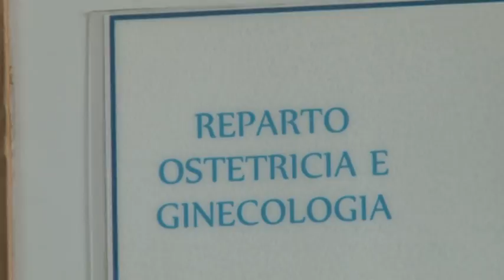Chiusura punto nascita Sulmona. Scontro nella politica regionale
Scambio di accusa tra Paolucci e Verì sulla chiusura del punto nascita del'ospedale di Sulmona. Per Paolucci il governo regionale è lento e dannoso e il quello nazionale non tiene fede alle promesse fatte in campagna elettorale. Per l'assessore alla sanità, Nicoletta Verì, pesa ancora il condizionamento legato al piano di rientro che toglie autonomia nelle scelte regionali nella politiche della salute